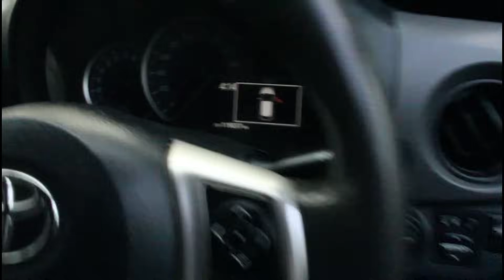Gujranwala Car Jumma Bazar Good Condition Used Cars For Sale in Pakistan Car Bazar 08 December 2023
100+Good Condition used cars for sale || Friday Car Gujranwala Pakistan || 13 August 2022

hyundai santro
auto market,
toyota corolla,
kia sportage,
civic 2022,
#2022 honda civic,
hrv 2022,
city price,gujranwala